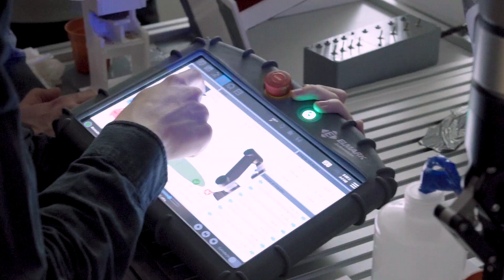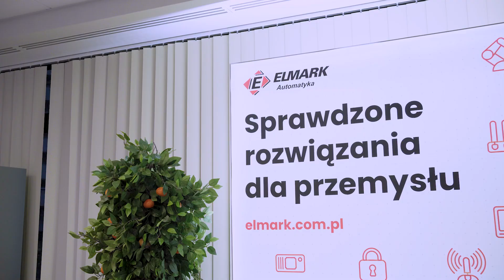Hackathon ^3: Hack the Farm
⭕ Po raz trzeci zorganizowaliśmy Hackathon, w którym uczniowie szkół średnich mogą rywalizować, tworząc aplikacje na robotach współpracujących.
⭕ Po raz drugi oprócz reprezentantów Technikum Mechatronicznego nr 1 była z nami młodzież z XIV LO im. Stanisława Staszica.
⭕ Po raz pierwszy mieliśmy prawdziwe drzewa z owocami w naszej sali szkoleniowej.🍊 😜

👉 W tym roku wyzwanie polegało na stworzeniu zrobotyzowanej aplikacji do rozsady roślin. Musiała uwzględniać aplikację nawozu, wody oraz odpowiednio spreparowanego torfu. Cały proces wymagał delikatnego obchodzenia się z rośliną, ale o to akurat zadbał czujnik siły wbudowany w UR e-Series

👉 Wszystkie cztery startujące zespoły wykazały się niezwykłą kreatywnością i dużymi umiejętnościami, co widać na filmie. Nam do gustu szczególnie przypadła aplikacja, która podawała ziarno do wysiewu przez specjalną papierową rurkę.

👉 Wygrała drużyna z Technikum Mechatronicznego nr 1, chociaż jury miało trudny orzech do zgryzienia i debatowało ponad pół godziny. Drugie i trzecie miejsce zajęli z kolei licealiści.

🦾 Jesteś już za stary na Hackathon? 🤪
To chociaż zobacz, jak roboty współpracujące mogą pomóc zautomatyzować wiele czynności w twojej firmie. Skoro licealista potrafi je obsłużyć, też będziesz umiał.